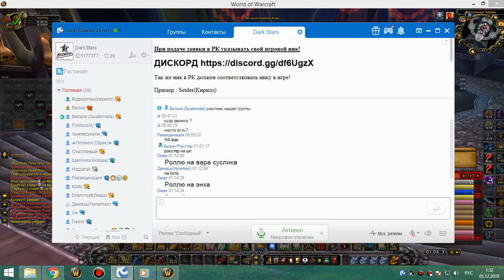1я часть цлк 25об ретрик-мишка 04 12 18